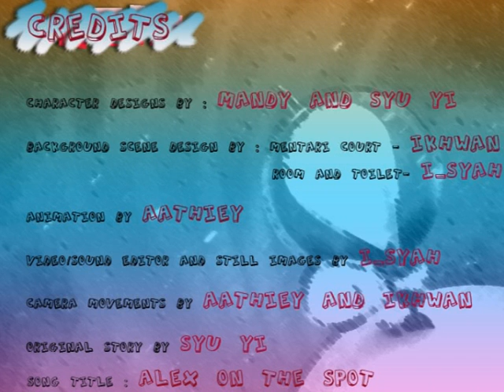Choko Loko_trailer.avi